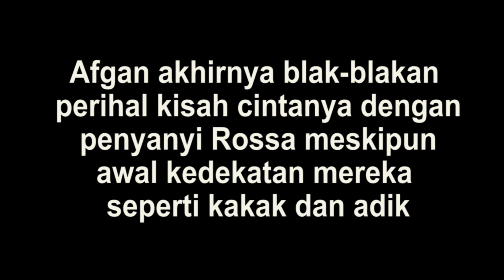Awalnya Anggap Rossa Sebagai Kakak, Lama-lama Afgan Klepek-klepek